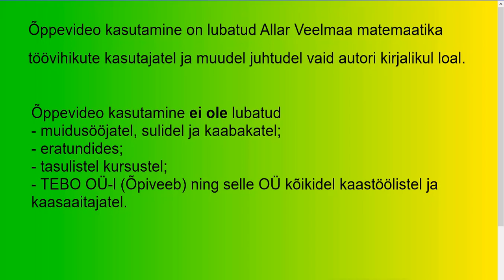Joone puutuja I